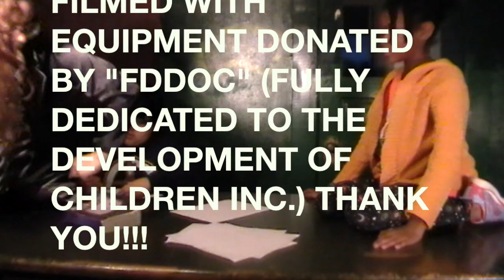Renzi News! - Fall Session II, 2022 - EPISODE 10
This week on Renzi News: Cole interviews Mr. Killian in the Renzi Leaders class and Ruth talks about random things!